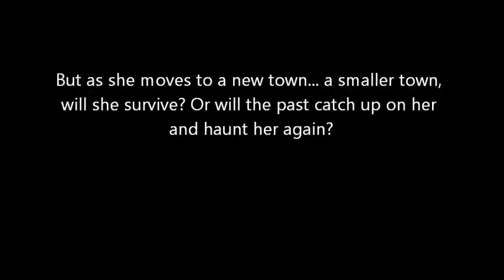Bloody Mary (Book Trailer)